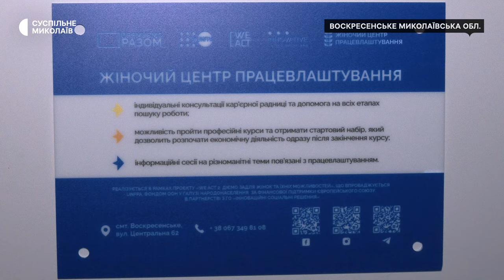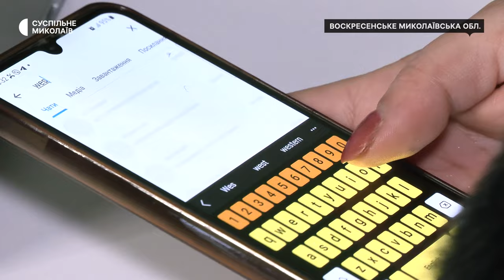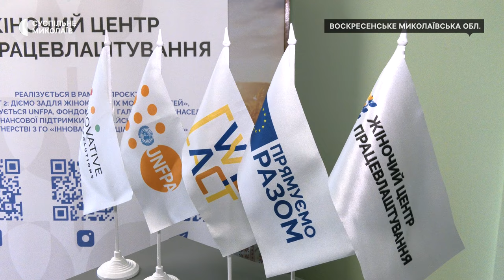Робота для вразливих категорій. На Миколаївщині запрацював жіночий центр працевлаштування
У селищі Воскресенське Миколаївської області шостого грудня відкрили жіночий центр працевлаштування для вразливих категорій. Також за потреби жінки можуть отримати психологічну підтримку.